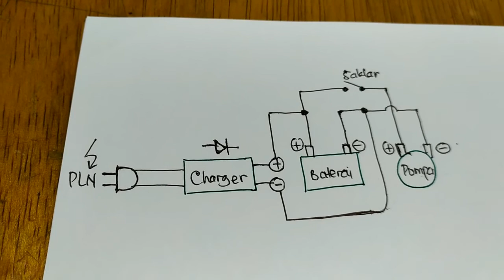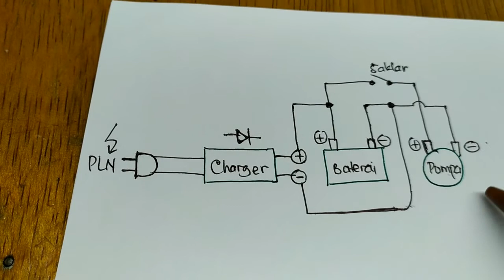Cara buat alat cuci Kendaraan Serba Guna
Bagaimana cara membuat alat cuci kendaraan serba guna ?  alat ini dapat dioperasikan menggunakan baterai dan menggunakan charger. Portable maksudnya adalah dapat dibawa-bawa sesuai situasi dan kondisi. Cara pembuatan sangat mudah, kawan-kawan sahabat kreasi pasti bisa membuatnya.

Bahan-bahan yang harus disiapkan :
1. Pompa Steam 12 Volt DC 160 psi (beli online)
2. Selang ukuran 3/8 inch (beli online)
3. Gun Sprayer (beli online)
4. Batteray (Aki Sepeda Motor) 12 Volt
5. Box plastik untuk alat
6. Switch on-off
7. Ember/ wadah untuk penampungan air
8. Kabel secukupnya
9. Kabel tis

(Note : bahan 1-3 beli online dan sudah dalam satu paket)

Alat-Alat :
1. Tang kombinasi
2. Tang potong
3. Obeng +, -
4. Solder
5. Timah